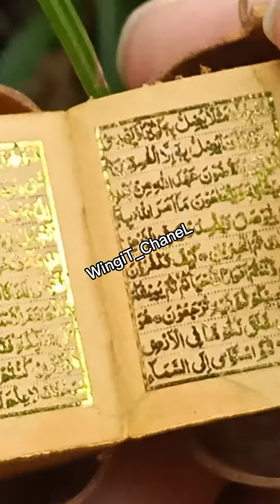KITAB STAMBUL LANGKA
Kitab Stambul kuno tinta emas sangat mini dan kecil unik dilengkapi dengan wadah berkaca pembesar dan bisa dikalungkan sebagai azimat
Panjang kitab Stambul 3,5 cm
Jauh siap kirim siap rekber melalui SHOPE TOKOPEDIA atau BUKALAPAK pemesanan bisa inbox atau w.a 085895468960